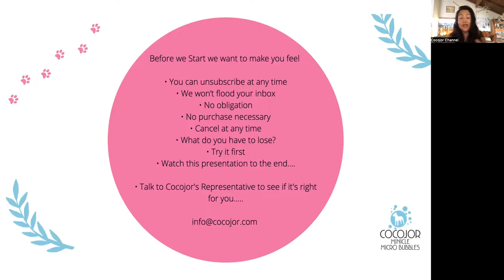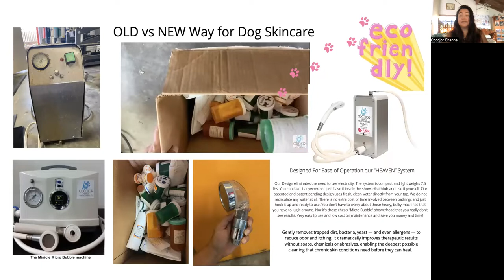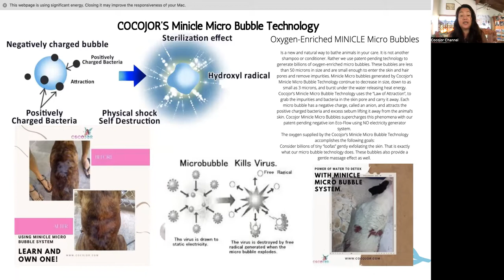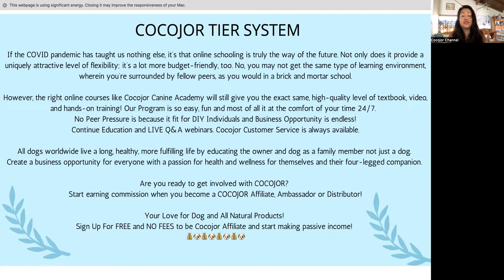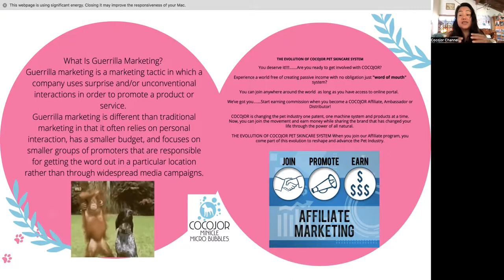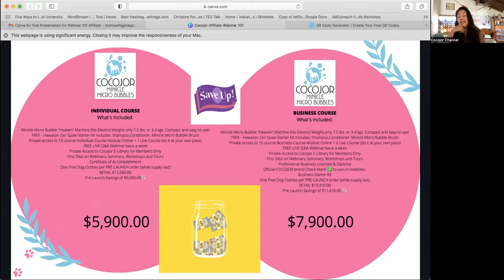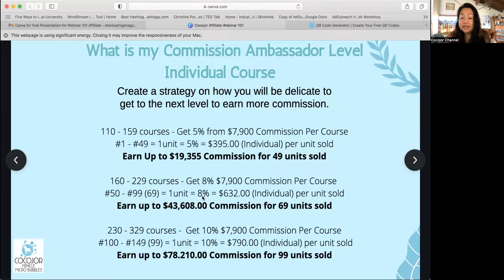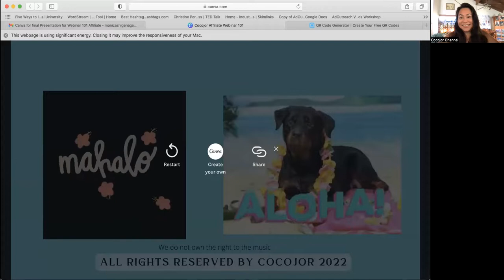Affiliate World-Wide Marketing Webinar 101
Aloha and thanks for join Cocojor Affiliate Marketing 101

Guide on how you can make passive income promoting Cocojor Products and Courses.

OMG!!! How can I get rid of my dog's skin problems and make money?

TURN-KEY SOLUTIONS!!

70% of Problems is Related to Skin Issues
Itchy & Stinky Dog - Discover 100% All Natural Way for Solutions
Eco-Friendly
Using the Power of Water
Dog Detox from the Inside Out

SAVE MONEY & EARN MONEY

No More Medications
No More Waiting around for Appointments at the Vet Office

WHY!

To bring Relief to our beloved pets!

SAVE - Time, Money, Stress!

Easy use 24/7, 365 days anywhere there Water

No Eletric is Need
Learn on line at your own leisure

Preventative Care - Daily or Weekly

WHAT IS THE SECRET?

Schedule your FREE One on One Discovery Call with Cocojor!

DIY Individual and Business Skincare Couress.

Does that sparks some interest!

When you join our “ohana” family through our Individual, Business, Teacher Training, Distributor and Affiliation program, you come part of this evolution to reshape and advance the Pet industry.

NOTICE AS OF AUGUST 30, 2022 - COCOJOR ANNIVERSARY SPECIAL DOUBLE BONUS END.  SORRY WE RAN IT FOR THE FIRST 3 MONTH.  STAY TUNE FOR THE NEXT SPECIAL BONUS.  AS LONG AS YOU ARE SIGN UP WE WILL SEND YOU A NOTIFICATION.